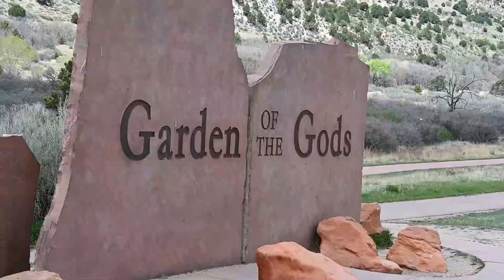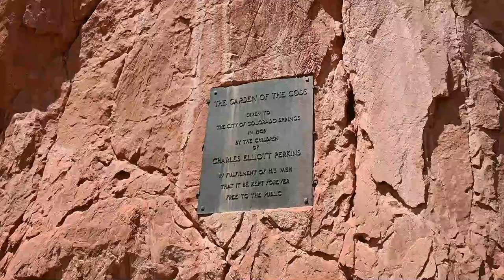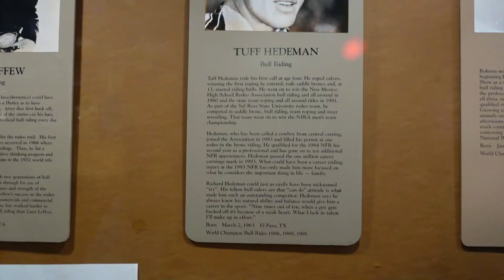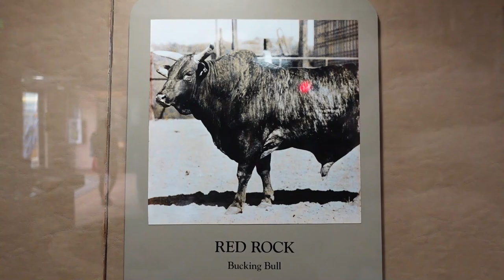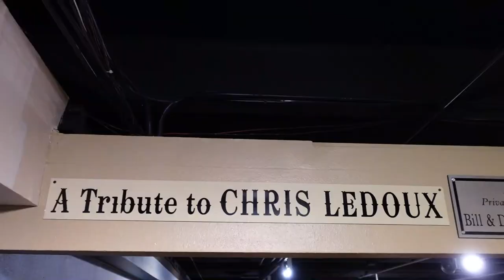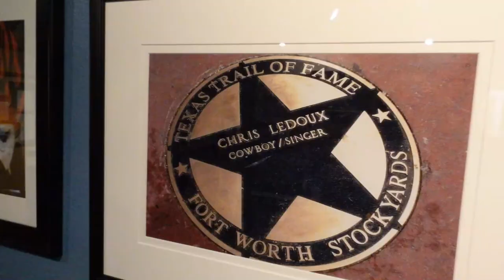FULL TIME RV LIVING COLORADO (Garden of the Gods & Pro Rodeo Hall of Fame)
We are Full Time RV Living in Colorado Springs, CO for the next two weeks. The views are amazing! We are loving it! In this video, we visit the Garden of The Gods and the Pro Rodeo Hall of Fame.

Here is how you can help us help Veterans:
3. Donate on PayPal (100% of funds through PayPal go directly to Veterans) (Scroll down to PayPal and click on the Donate button.
4.
5.
7. Watch our videos
9. Like our videos 👍
10. Share our videos

Joyce Glover